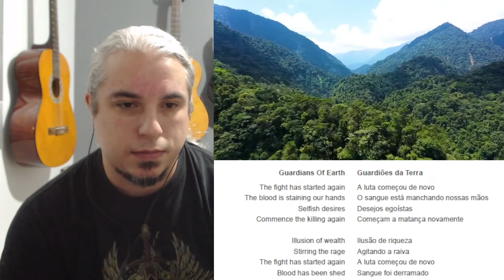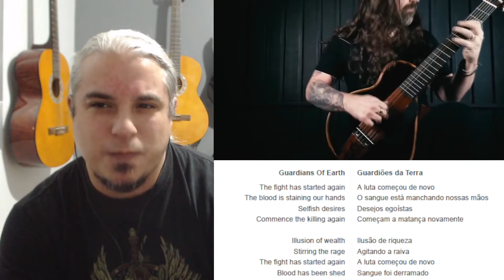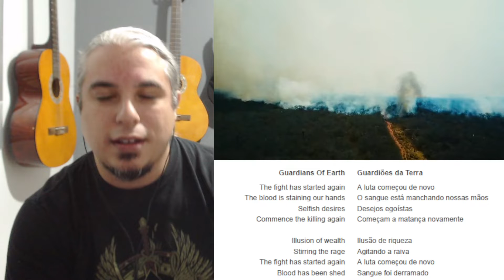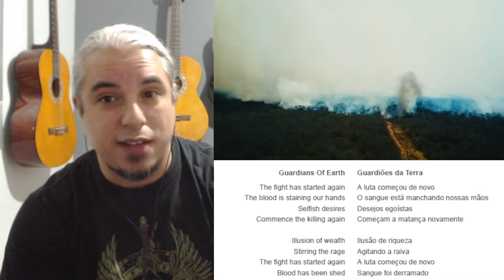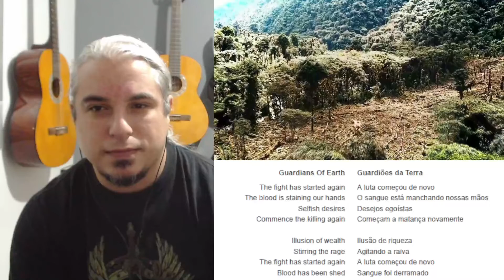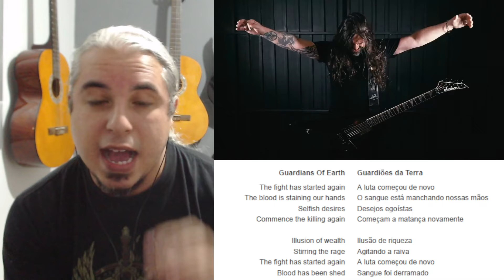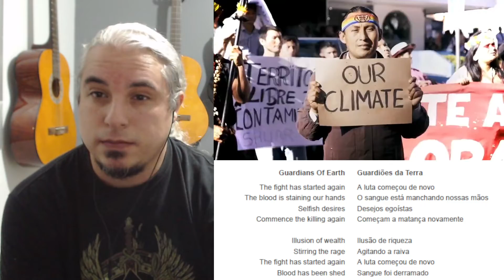REACT | Guardians of Earth - Sepultura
Hoje vim trazer mais esse REACT da música Guardians of Earth, da banda brasileira Sepultura. Esse foi um pedido de Hugo prudente. Você pode pedir o seu react tendo presente o violão na música ou no tema, em qualquer estilo musical. Espero que gostem, e para aprender violão segue os links abaixo:

✅ ESCOLA DE VIOLÃO ONLINE MRA
✅ VIOLÃO MRA: ACORDES